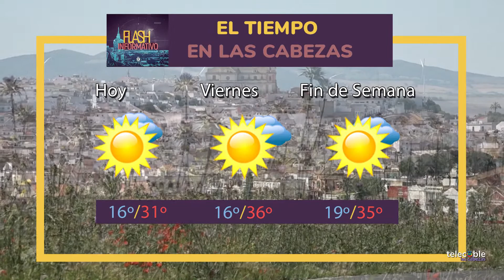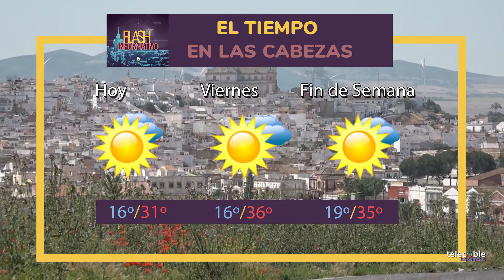FLASH INFORMATIVO (30.06.2022)